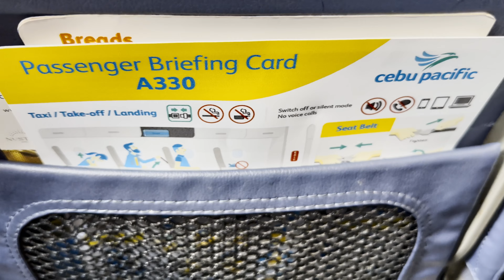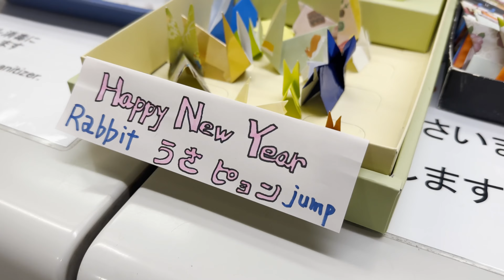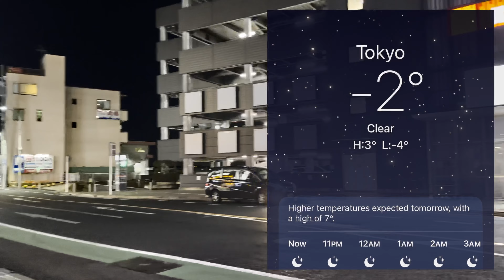KONNICHIWA MINA SAN 2023 Part 1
Arriving in Tokyo after a long hiatus from traveling abroad was an exhilarating experience. The pandemic had made the prospect of traveling seem like a distant dream, but now we were finally living it again. As we stepped off the plane, we felt a wave of excitement wash over us, eager to explore this vibrant city once more.

What made this trip particularly special was the fact that it was our fifth time visiting Japan, but our first time in Sapporo. The pandemic had forced us to re-evaluate our travel plans, and we decided to venture off the beaten path and explore a new part of the country. As we made our way from Tokyo to Sapporo, we marveled at the stunning scenery and were struck by how different it was from the other parts of Japan we had seen before.

Despite the challenges posed by the pandemic, this recent trip was truly unforgettable. It reminded us of the joy of exploring new places and experiencing new cultures. We savored every moment of our time in Sapporo, from trying local delicacies to strolling through picturesque parks, and we knew that this trip would be one that we would always remember.

So here's the first part of our recent trip to Japan. Hopefully I get to do more of the videos after this haha...